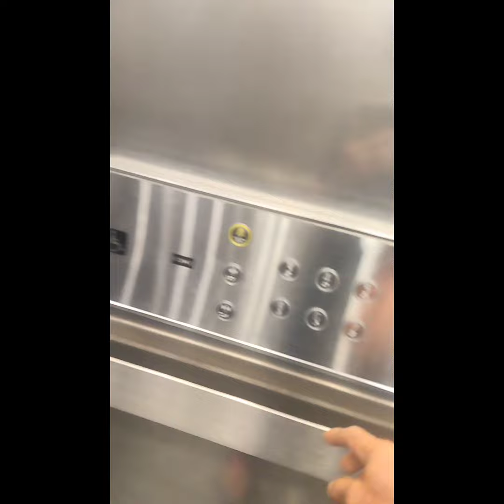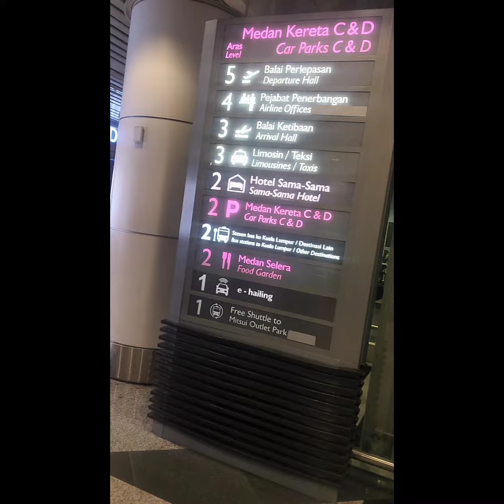Panduan Perjalanan Ke Perlepasan AntaraBangsa KLIA 1 Dari Terminal Bus KLIA1